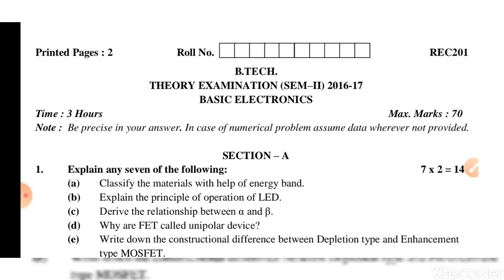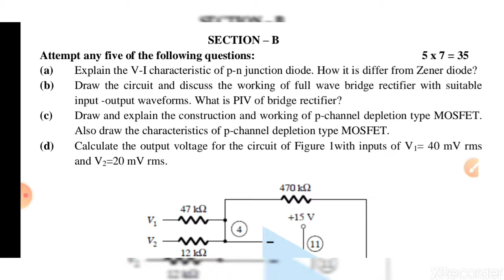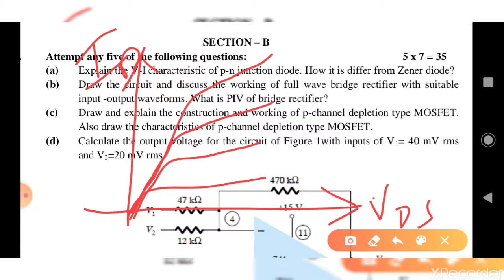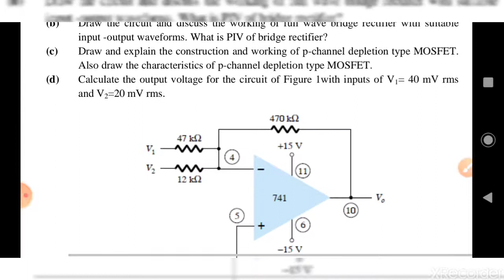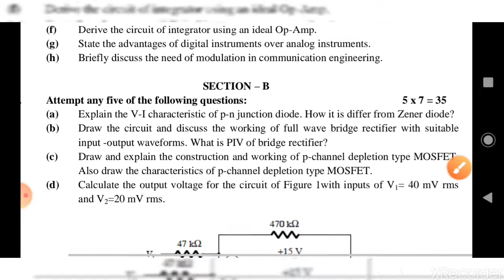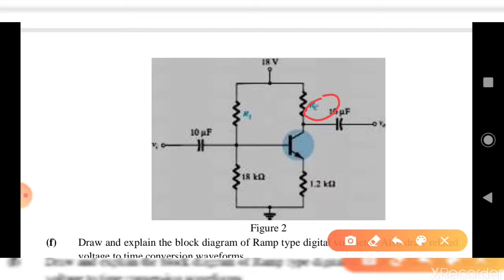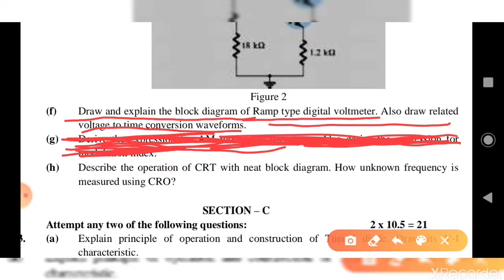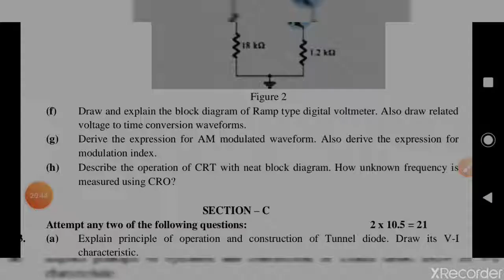Electronics Engineering (Previous Question Paper Solution) Even Sem(2016-17) Section - B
AKTU (Previous Question Paper Solution)